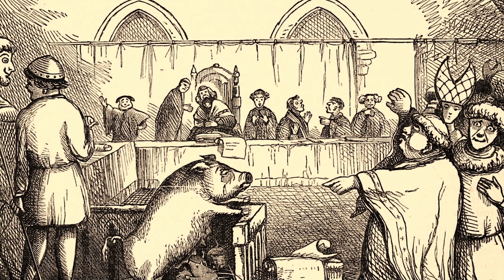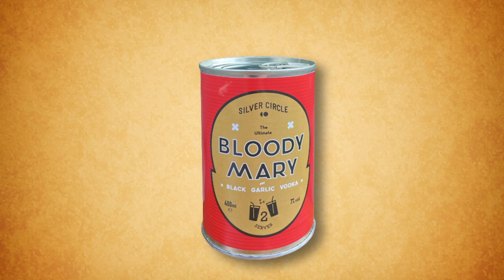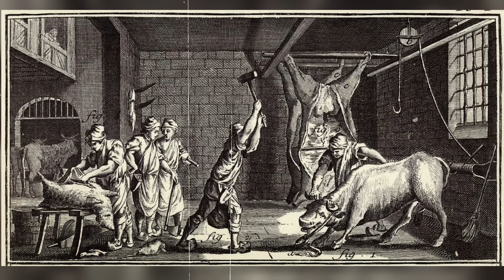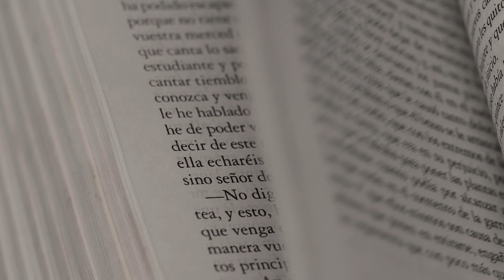Top 10 Untold Stories: Discovering Historical Facts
Welcome to our Mystery Xplorer! In this captivating video, we delve into the intriguing world of history to bring you "10 Historical Facts Revealed: Discovering Untold Stories". Join us on this thrilling journey as we unearth rare historical facts and reveal untold stories that have remained hidden for centuries. From forgotten civilizations to extraordinary individuals, this video will transport you into the depths of the past. Discover fascinating accounts of triumph, mystery, and inspiration that shaped our world. We'll explore lesser-known events and personalities, shedding light on their immense significance and impact. Each story will leave you spellbound, deepening your understanding and appreciation for the rich tapestry of human history. Our dedicated research team has scoured countless archives, books, and sources to curate this exclusive compilation of historical facts. With meticulous attention to detail, we have brought together these 10 remarkable stories, carefully piecing together the forgotten chapters of our collective heritage. As you immerse yourself in these narratives, you'll gain insights into the struggles, triumphs, and remarkable achievements of the past. Expand your historical knowledge and broaden your perspective, as we invite you to become a part of these unearthing experiences. Prepare to be enlightened, astonished, and inspired as we reveal the hidden gems of history. This video promises an enriching adventure through time, demonstrating that there's always more to learn and explore in the annals of our world's fascinating past. Don't miss out on this unique opportunity to uncover the secrets of history and embark on an unforgettable journey of discovery. Together, let's unravel the mysteries and treasure the wonders concealed within the hidden pages of history!